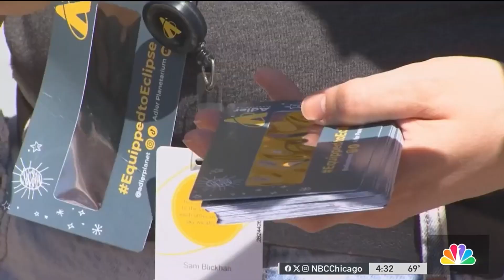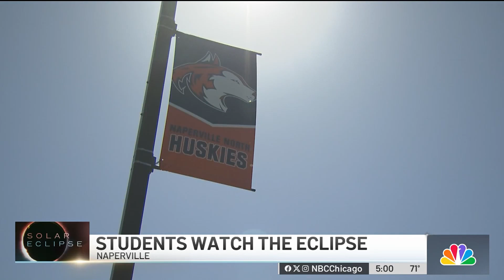Solar Eclipse RECAP: Views from Chicago and beyond!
The 2024 solar eclipse reached totality in Illinois and Indiana in a stunning, once-in-a-lifetime spectacle that won’t be seen again in the area for decades.

Here's a look at how viewers celebrated the event in the Chicago area and beyond.